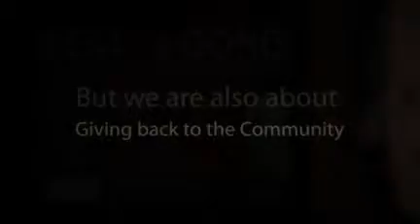Haus of Coxxx 2011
Haus of Coxxx and our commitment to giving back to the community under the leadership of Ana Mae Coxxx.  2011 is another Banner year.  Added Newest Members. Video produced by JP " Sweet Coxxx" Leddy